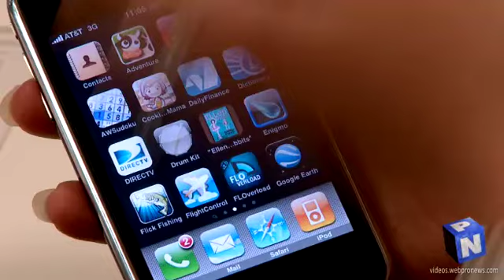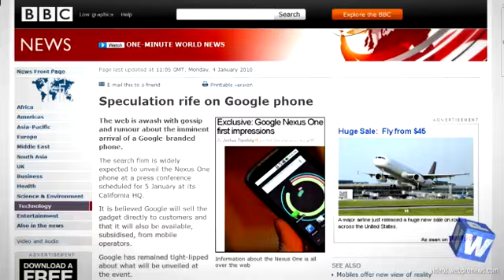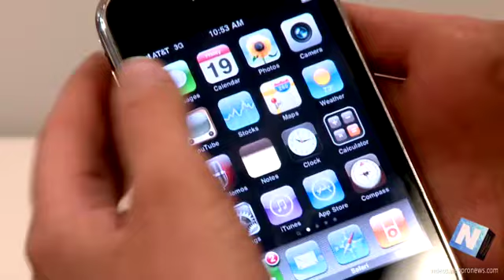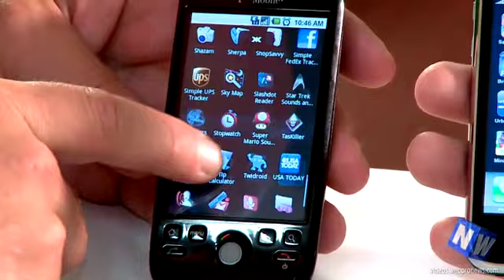(Nexus One) Google Tries to Carve Out its Place in Mobile , Applications with other websites